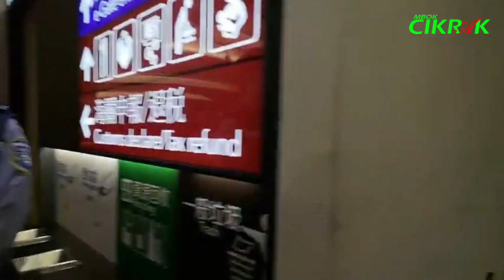MBOK E NGUCAPIN TERIMAKASIH YANG TELAH NGASIH TADI \\ PERPULANGAN 05 NOV 2020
Video ini didukung oleh Abang Express, tempat kirim barang keluar negeri terbaik dan aman. Link WA